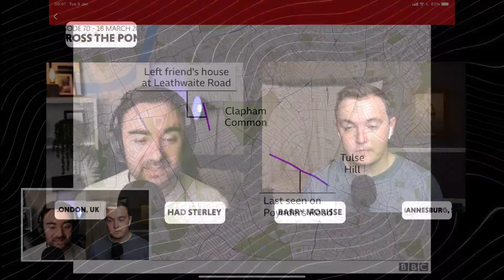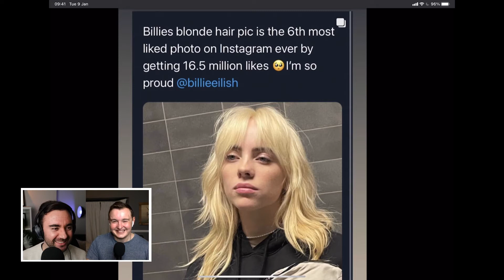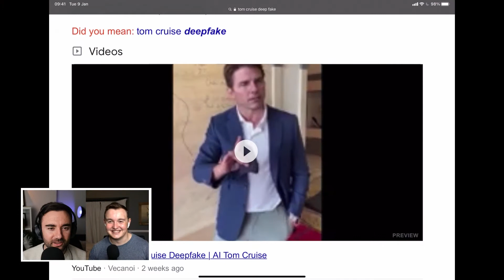070 - The Perils of the Female Experience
On this episode of the podcast we discuss the tragic murder of Sarah Everard and this sparks a much-needed conversation about the male harassment of women that is still so prevalent in our society today.  To provide the female perspective we have two guests who share some of their thoughts and anecdotes, making this an Across the Pond first.  We then finish the show with a road that makes music, some Tom Cruise Deep Fakes, the environmental impact of blockchain technology, and a potential Malaria vaccine.  This might just be our most important episode yet.  Don’t miss it.

Timestamps:
0:00 Intro
1:34 Sarah Everard
10:55 Discussing the Female Experience
46:25 The Road That Makes Music
48:05 Billie Eilish is Blonde
51:10 2021 Grammys
53:31 Tom Cruise DeepFakes
58:53 Jacob Collier's NFT
1:08:09 Potential Malaria Vaccine